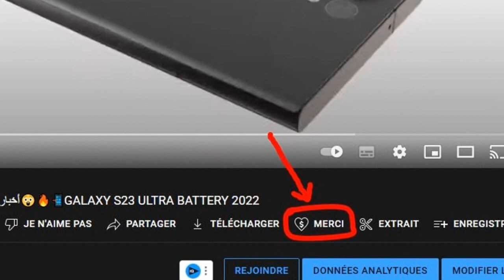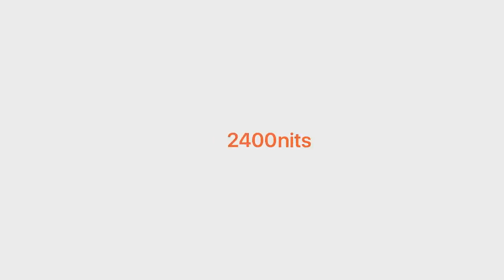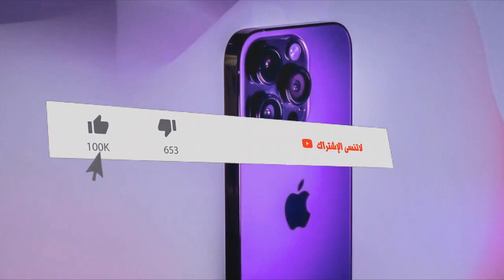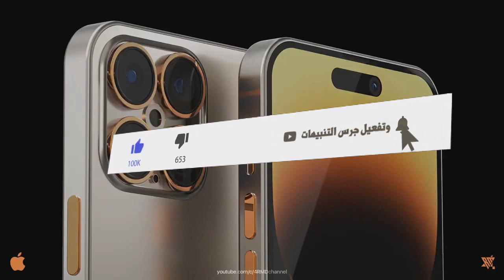أيفون 15 الترا يصدم عشاق هواتف ابل😲🔥🍏🔥IPHONE 15 ULTRA SURPRISE 2023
أيفون 15 برو ماكس سيأتي بكاميرا لم يسبق لها مثيل🤩🔥🍏📲IPHONE 15 PRO MAX CAMERA 2023
أيفون 15 مفاجأة بتغييرات غير متوقعة في التصميم🤩🔥🍏IPHONE 15 NEW DESIGN
مفاجأة أيفون 15 برو في أحدث التسريبات⚡IPHONE 15 PRO 2022
أيفون 15 برو ماكس صور حصرية ومسربة لنموذج ثلاثي الابعاد بمواصفات خرافية⚡iphone 15 pro max live 2022
وأخيراً ظهر أيفون 15 بتصميمه المذهل في صور حية وحصرية ⚡iphone 15 2022
مميزات الايفون 15 في أحدث التسريبات⚡iphone 15  2022
أيفون 15 كشف التصميم في قوالب معدنية مسربة لهواتف السلسلة الأربعة⚡iphone 15 series live picture 2022
ايفون 15 تسريب جديد يؤكد مفاجأة كبرى في السلسلة القادمة ⚡IPHONE15 & IPHONE15 MAX Surprise ✨😲
صور مسربة تكشف هاتف ايفون 15 برو ماكس ووحدة الكاميرا الضخمة⚡IPHONE 15 PRO MAX  2022
ايفون 15 برو يظهر في صور جديدة تكشف تصميمه ومواصفاته الخرافية⚡IPHONE 15 PRO  2022
ايفون 15 يدخل مرحلة الانتاج...اليكم التفاصيل⚡IPHONE 15 2022
هاتف ايفون 15 برو بتصميم جديد كلياً ⚡IPHONE 15 PRO 2022
وأخيراً الايفون 15 سيأتي بدون نوتش سيحصل على فتحة أمامية أعلى الشاشة
الايفون 15 وآخر التسريبات| مواصفات خرافية|⚡IPHONE 15 MAX